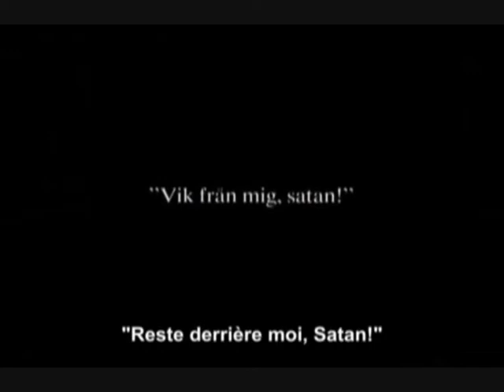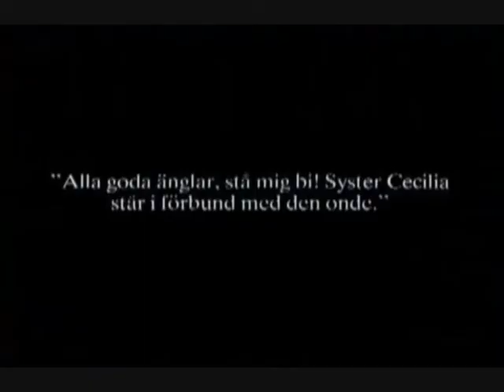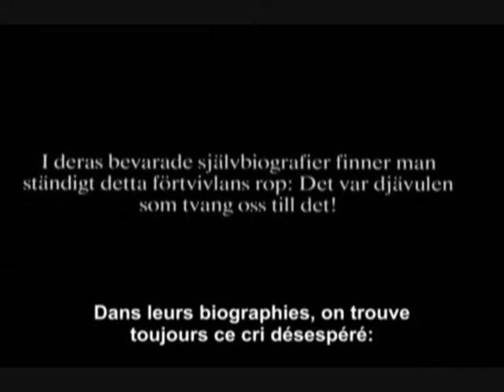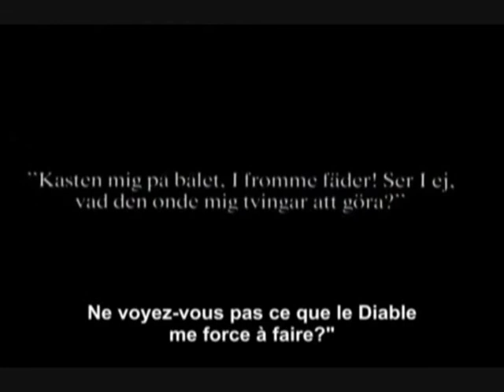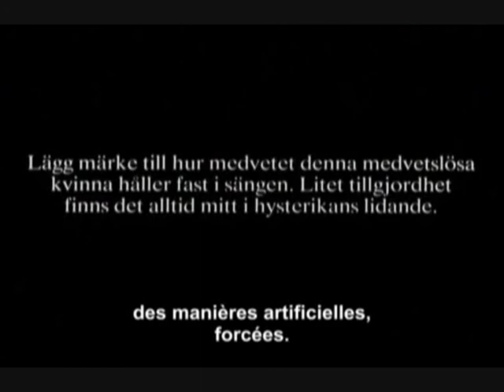CERTAIN GENERAL hello my god (1982)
EP : holiday of love

Certain General came together as a band in late 1980 after meeting in Manhattan's East Village. Before playing their first club date at New York's Hurrah, the band had already created a buzz among the downtown Manhattan music and art communities. Loft parties, art openings, and after-hours shows in lower Manhattan served as their springboard and they quickly became one of the darlings of a downtown scene based in the Club 57 social club inhabited by such artists, actors, and musicians as Keith Haring, Jean-Michel Basquiat, John Sex, Wendy Wild, and Ann Magnuson, among others.
Bassist Russell Berke (Carla Bley), drummer Marcy Saddy (Toronto's the B-Girls), and guitarist Phil Gammage (the Corvairs) collaborated with painter and poet Parker Dulany to create a live show that captivated the local New York press. New York Rocker quickly proclaimed them "the most kinetically exciting new band."
By 1981 and 1982 the band was performing in East Coast venues and colleges from Canada to Texas. Early shows found them sharing the stage with fellow New York and Boston bands such as DNA, Bush Tetras, Liquid Liquid, Mission of Burma, Raybeats, and Swans. Their prominence grew as their presence was increasingly felt within the downtown scene and the band found themselves at various times serving as the house band at both CBGBs and Danceteria, venues that are both now gone, but nonetheless remain legendary for the pivotal role they played in the club scene at the time. Certain General were almost synonymous with that scene, becoming ubiquitous hosts at such other venues as the Mudd Club, the Peppermint Lounge, The Rat, 9:30 Club, and downtown's Hoboken, NJ annex, Maxwell's. They would remain staples of this scene for several years. In a review of a show for These Are the Days (1986) at Danceteria, Richard Grabel of the New Musical Express wrote "in a wall of ingenious noise Parker seems like a fallen angel out of a page by Rimbaud."

The original lineup at CBGBs, New York, in 1981. Left to right: Marcy Saddy, Russell Berke, Parker Dulany, and Phil Gammage.
In 1982, the group signed with the New York independent record label Labor Records and recorded their debut, Holiday of Love. The five-song EP was produced by Peter Holsapple of the The dB's and mixed by Michael Gira of fellow Labor Records label mates Swans, "an interesting pairing if there ever was one." Holiday garnered rave reviews, among them a Trouser Press piece that cited the disc as being created "for all the teenage devils of the world."